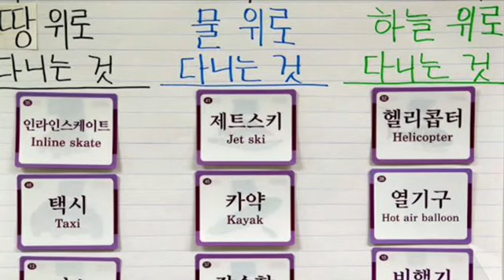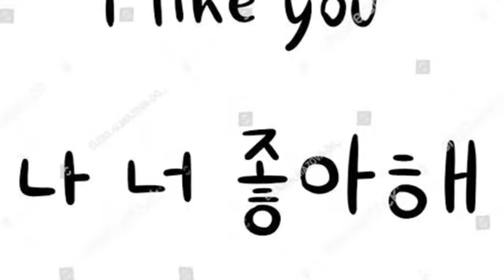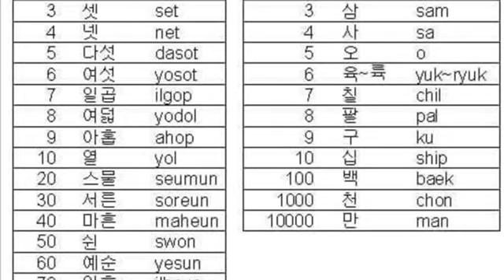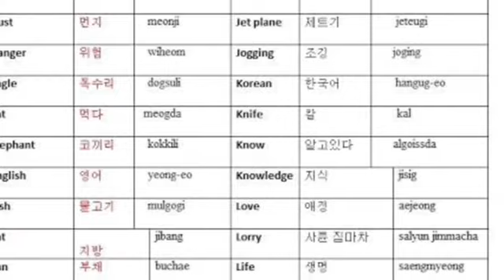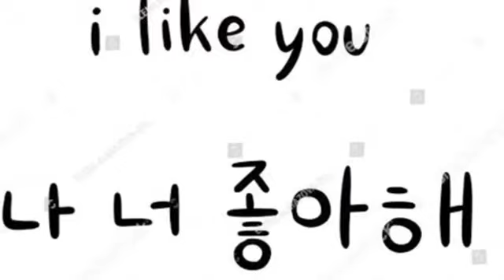Korean Shikty waqt nindh Q ati hai !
Why you sleep , when you learn korean languages